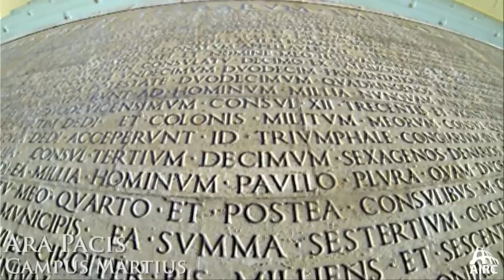Augustus, 2000 years after his death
The Emperor Augustus died August 19, AD 14, 2000 years ago.  The American Institute for Roman Culture salutes the emperor in this video and walks the viewer through the city to recall his impact on the capital of the Roman Empire.
He left no area untouched, and we travel to the Palatine and Forum, to his new forum space- appropriately called Forum Augustum, and then throughout the city's floodplain, the Campus Martius, from the Theater of Marcellus up to the Mausoleum, Augustus' final resting place.